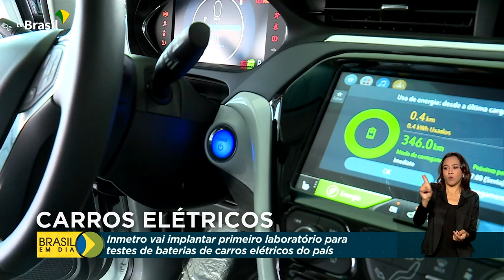Laboratório para testes de baterias de carros elétricos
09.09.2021 – O primeiro laboratório privado para ensaios de baterias de carros elétricos do Brasil vai ser instalado em Duque de Caxias, no Rio de Janeiro, dentro do Campus do Inmetro. Será também o primeiro da América Latina a estabelecer requisitos para veículos híbridos e elétricos.